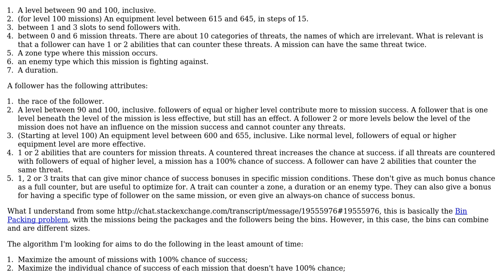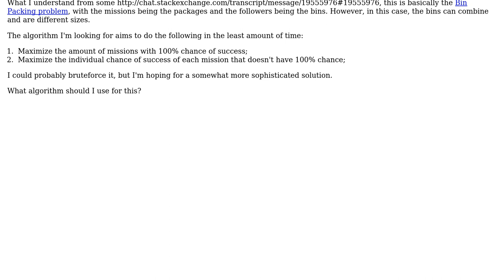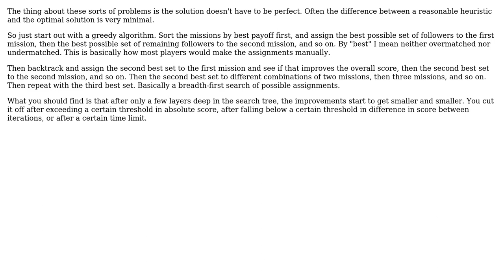What algorithm can be used for a more complex version of the bin packing problem?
Software Engineering: What algorithm can be used for a more complex version of the bin packing problem?

With thanks & praise to God, and with thanks to the many people who have made this project possible! | Content (except music & images) licensed under CC BY-SA | Music | Images & others | With thanks to user Nzall user MLM user Karl Bielefeldt and the Stack Exchange Network Trademarks are property of their respective owners. You are responsible for your own actions.